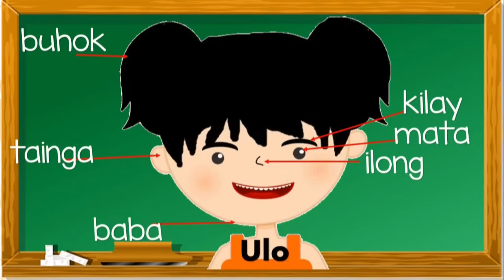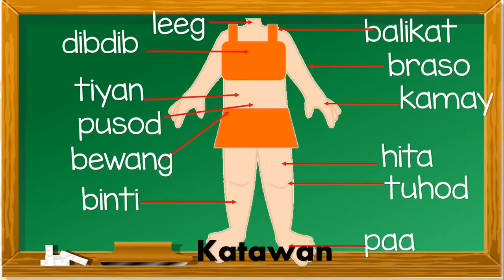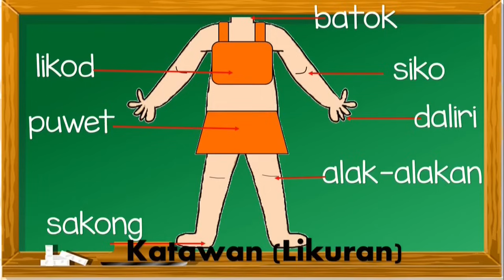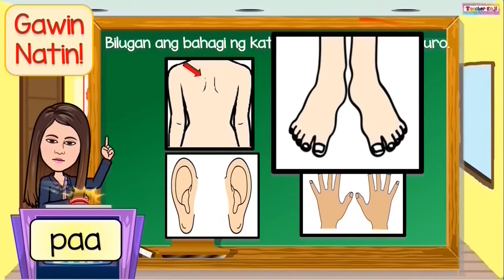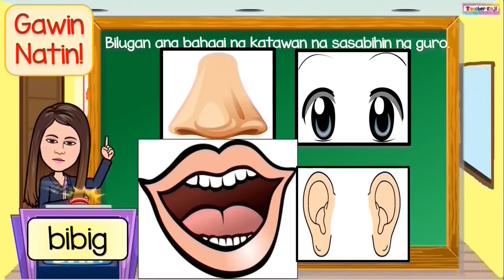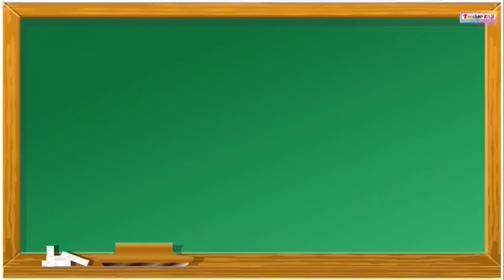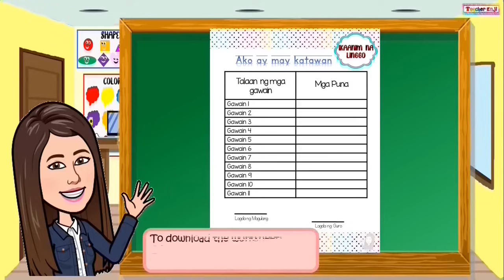Week 6 - SYMMETRY | BAHAGI NG KATAWAN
MELC Week 6
-Recognize symmetry (own body, basic shapes)
-Identify one’s basic body parts